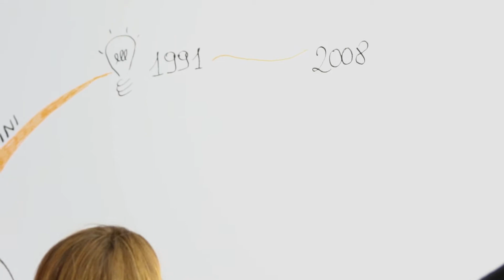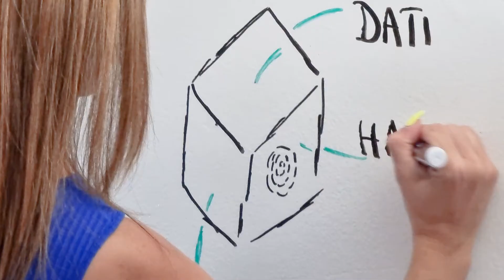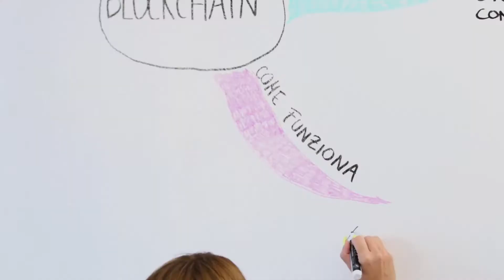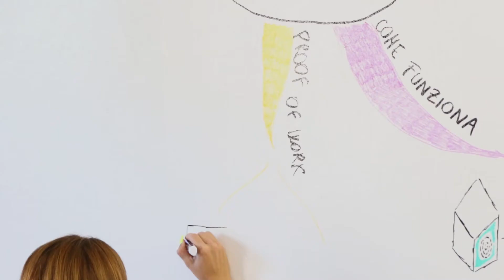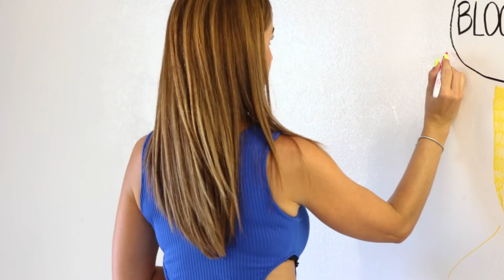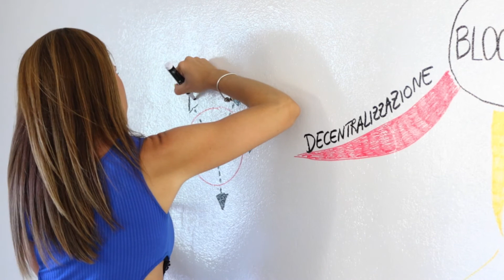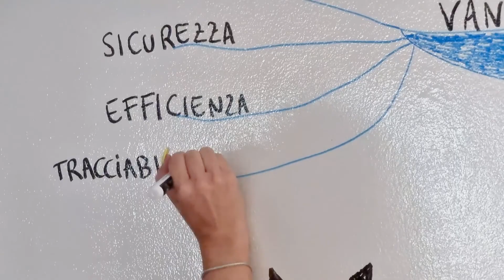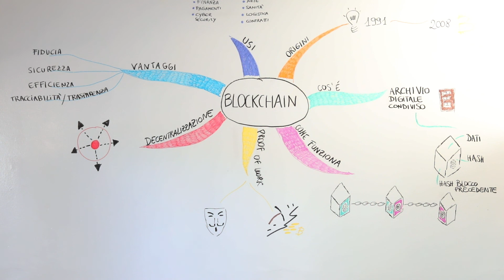Cos'è e come funziona una blockchain come quella di Bitcoin?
Blockchain di Bitcoin, cos'è e come funziona? Cercheremo di vedere insieme, in questo video, con l'aiuto di una mappa mentale, quali sono le cose fondamentali da sapere per comprendere questa tecnologia.

Cos'è e come funziona una blockchain come quella di Bitcoin? | Indice

00:00 Intro
00:11 Origini
00:41 Cos'è una blockchain
02:30 Come funziona
03:34 La Proof of Work
05:48 Decentralizzazione
06:52 Vantaggi
07:50 Usi

ATTENZIONE: Questo e tutti gli altri video che parlano di investimenti in crypto e criptovalute in questo canale NON è da intendersi come consigli finanziari né come promozione di investimento o piattaforme di investimento.

Quello che vedi nei video come sono solo le mie opinioni ed esperienze che non devi prendere MAI come consigli finanziari.

Fai bene le tue valutazioni, studia, informati e cerca di comprendere al meglio il mercato, prendi da solo la decisione di acquistare o investire in crypto.